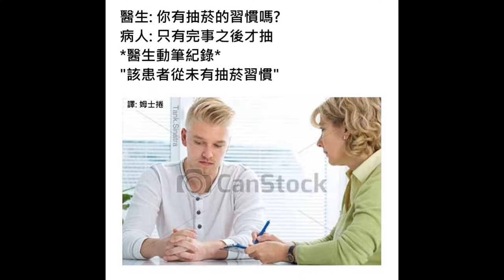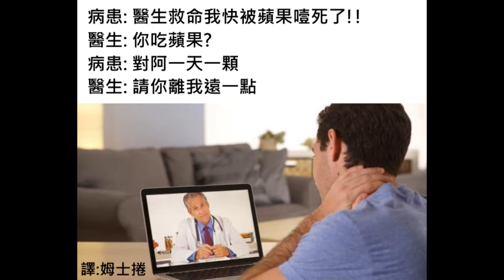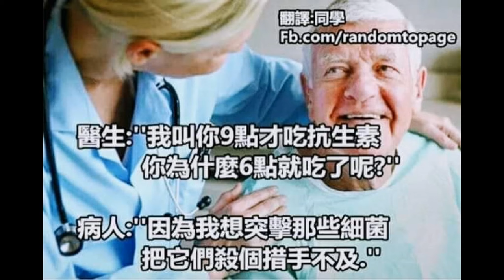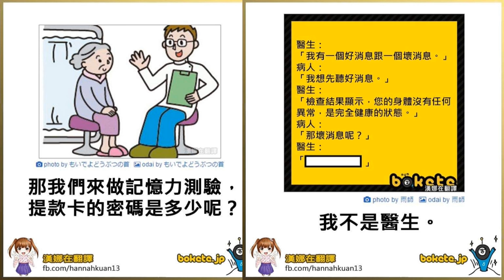［KUSO］醫生的地獄梗